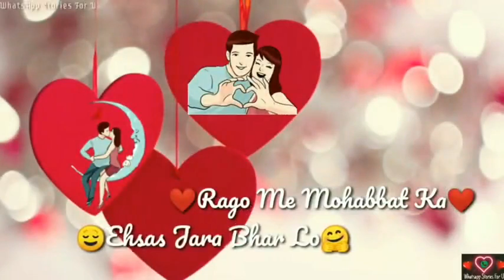New sad WhatsApp status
Khub khub valo status